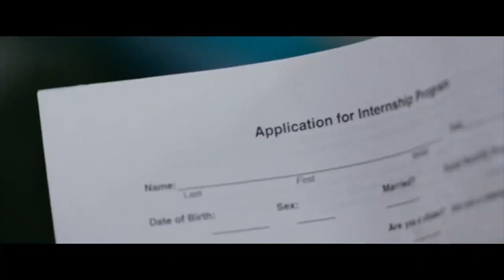Growing Pains x The Pursuit of Happyness [Official Movie Video]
The Pursuit of Happyness is one of the most powerful films I've ever seen; the fact that Chris Gardner [Will Smith] made the leap to train in an entirely new career, took risks to stand out & dealt with raising a child, being evicted and having next-to-no money is nothing short of extraordinary!

This movie makes me so emotional and so does this song... Growing Pains is definitely the most vulnerable I've ever been on a song and I've really wrestled with doubts about chasing this dream of becoming a musician at times, but now I see that self-doubt, negative self talk and the like are just a part of the process: a Growing Pain that we have to endure in order to grow creatively.

So whether you're a musician, artist, filmmaker, chef, painter, YouTuber or anything in the creative field, just know that on the other side of those doubts is your next best idea, just waiting for you to discover it! 🤍

p.s the last scene in this edit should come with a cry warning, so grab some tissues before watching (or just let 'em flow, whatever you like)

✨SOME HELPFUL LINKS IF YOU LIKE ME... ✨

🎶 DEAR MUSICIANS 🎶

📓 LYRICS 📓

This is the final call for a C.Sana heading on HK Airways Worldwide flight 010123
Your flight is now boarding
So if you could make your way to the gate
We will be departing in just a few moments
Thank you and have a safe trip

I'm scared to death
But you probably couldn't tell from my last note that
Doubts been running through my head
I been losing sleep trying to make time stretch
I want it so bad
To make my family proud and relieve their stress
But now I'm uncertain
If I can build my wings or if I may crash

As I sit on this plane thinking maybe this was all for nothing
We all die one day why you wasting your time
Chasing things to forget?
One in a billion chance you're even gonna make it
And what if it don't work out self doubt
Has got a grip on my mind

So I surrender control to the things that I can't
See myself on a road and I know
There's a guiding hand
Though these fears may enter in my mind
I know they'll never stay
Now these doubts are just like growing pains
Your doubts are only growing pains

And what if I wake up
Out of this dream that I made up
Still nowhere by 30 I
Guess I better look for the safe road
But what about when I lay down
For the final time
Could I be happy knowing I
Lived a life that wasn't mine?

I surrender control to the things that I can't

Now I sit on this plane thinking maybe I could make it happen
We all die one day better chase your dreams
Don't look back and regret
Well baby that's alright with me
Cause one is all I'll ever need